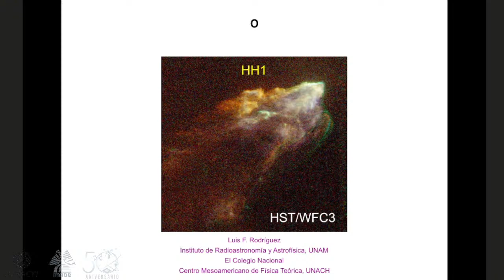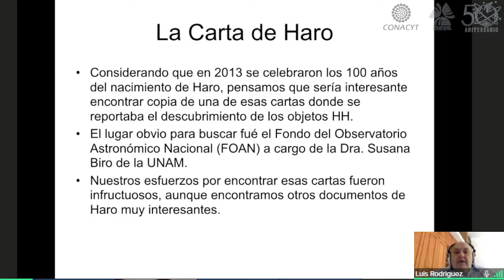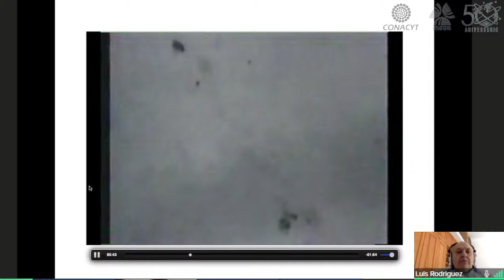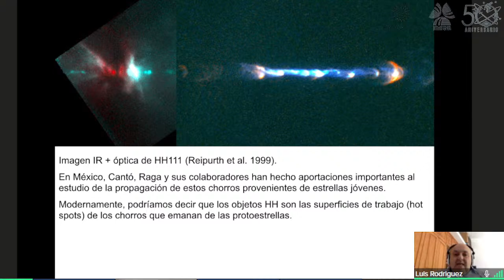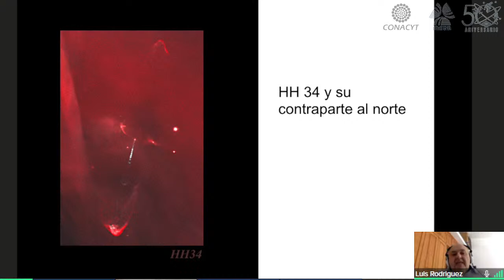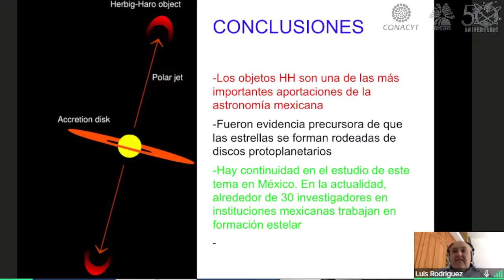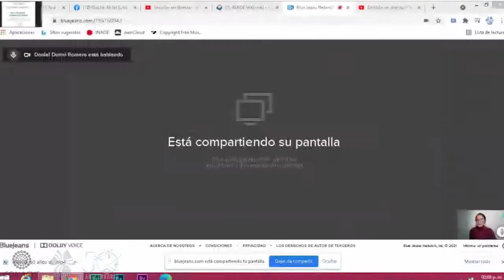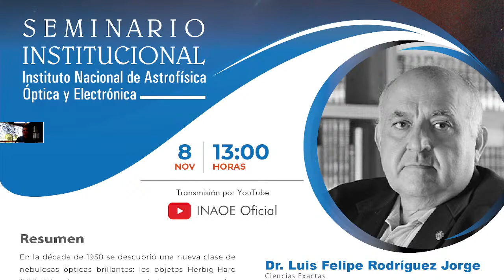Seminario "Los objetos Herbig-Haro a través del tiempo" Dr. Luis Felipe Rodríguez